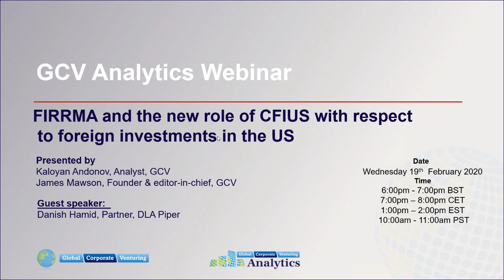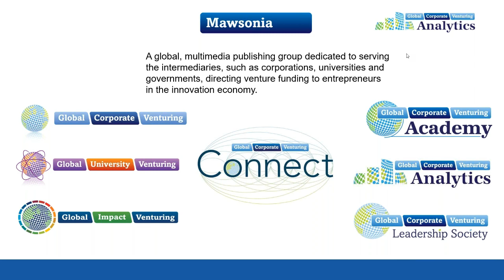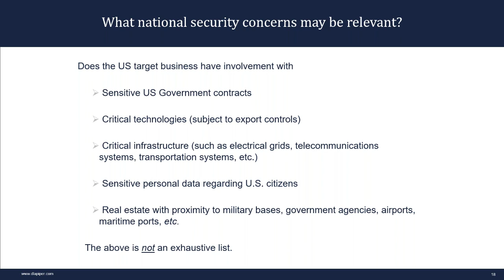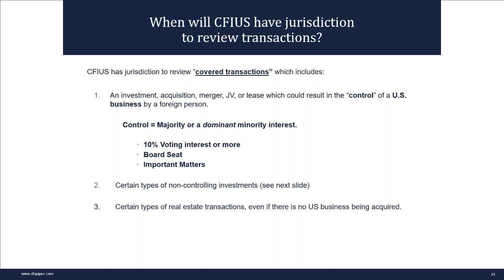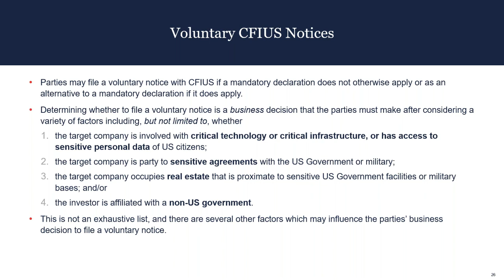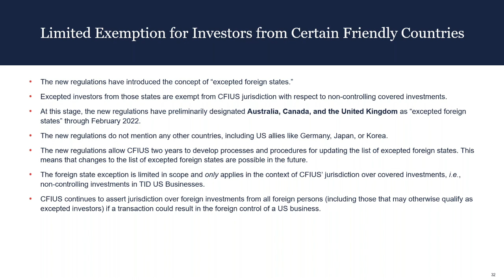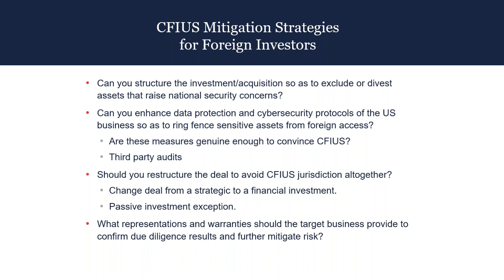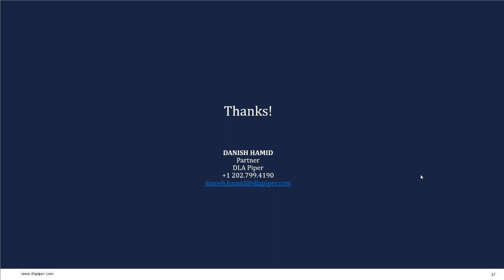GCV Analytics Webinar: FIRRMA and the new role of CFIUS - February 2020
The US Department of the Treasury has recently released two sets of new regulations that comprehensively implement the Foreign Investment Risk Review Modernization Act (FIRRMA) – a law that strengthens the authority of the Committee on Foreign Investment in the United States (CFIUS). CFIUS is responsible for screening foreign investments into the United States to determine if they could impair US national security.

Get acquainted with the implications of this regulation in this webinar that features Danish Hamid, partner at law firm DLA Piper, who specialises in cross-border business transactions and regulatory compliance. The webinar was hosted by James Mawson and Kaloyan Andonov of GCV in February 2020.